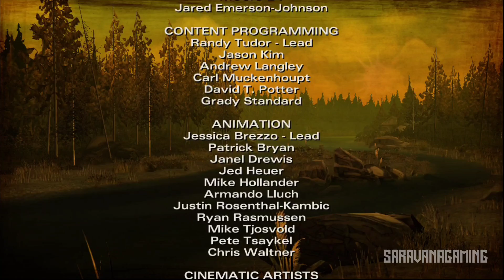The Walking Dead Season Two Ep 1 Ending in Tamil | SaravanaGaming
The Walking Dead Season Two Episode 1 Ending in Tamil | SaravanaGaming

About

Sequel to the critically acclaimed and award-winning game series!

The Walking Dead: Season Two is a five-part (Episodes 2-5 can be purchased via in-app) game series that continues the story of Clementine, a young girl orphaned by the undead apocalypse. Left to fend for herself, she has been forced to learn how to survive in a world gone mad. Many months have passed since the events seen in Season One of The Walking Dead, and Clementine is searching for safety. But what can an ordinary child do to stay alive when the living can be just as bad – and sometimes worse – than the dead? As Clementine, you will be tested by situations and dilemmas that will test your morals and your instinct for survival. Your decisions and actions will change the story around you, in this sequel to 2012’s Game of the Year.

• Decisions you made in Season One and in 400 Days will affect your story in Season Two
• Play as Clementine, an orphaned girl forced to grow up fast by the world around her
• Meet new survivors, explore new locations and make gruesome choices